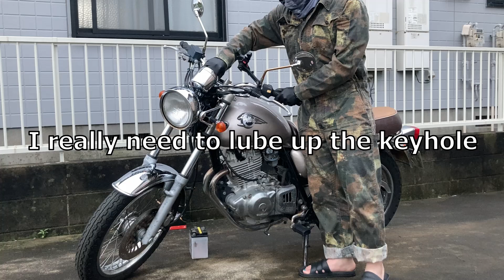Changed the battery and spark plug on my TU250X!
Changing the battery and spark plug on my motorcycle for the first time!
Decided to change them because it wouldn't start any more.
This is also the first time I've done anything to it.